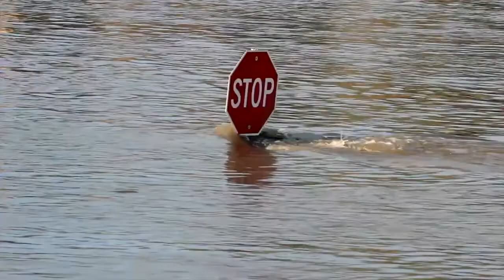'The Last and Most Important Advice I Will Ever Give' Dr Meyer Hillman XR UK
Social scientist, Meyer Hillman has been providing strong and provocative social analysis for decades. He has officially retired but has come out of retirement to redouble his efforts to deliver his urgent message to humanity.

Dr Hillman's message is deeply heartfelt and important. Unfortunately it is not new. We have ignored such messages for 40 years now.

I bow in appreciation to Dr Hillman for his message and tireless passion. I similarly bow to Extinction Rebellion UK for producing this brief film.

Please support XR's many important efforts to motivate global change.

Living Resilience / Deep Academy
Offering transformative support and resources to people
bravely facing the human-caused
Collapse of Earth and Human Systems…

* Safe Circle Support Groups
* Transformational Resilience Coaching for Individuals and Groups

Deep Academy - Online Learning Series
Start with our Introductory Series: Living in Two Worlds

Take My Hand: Conscious Parenting in a Time of Stolen Dreams

Dean Spillane - Walker
Podcast: The Poetry of Predicament (YouTube channel)

Deep Academy Online Learning
Safe Circle Support

Dean’s Coaching / Guidance Practice as described in his
Deep Adaptation Forum listing.